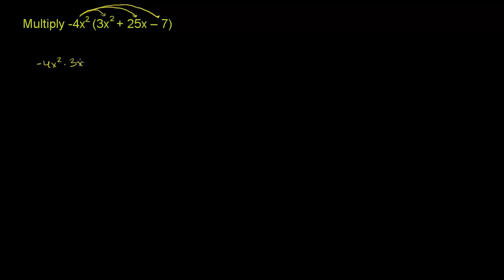பல்லுறுப்பு கோவைகளை ஒருறுப்புக் கோவைகளுடன் பெருக்குதல்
This video is a Tamil translation of Khan Academy's "Example 3: Multiplying a monomial by a polynomial" video